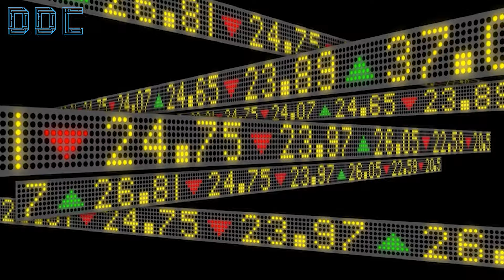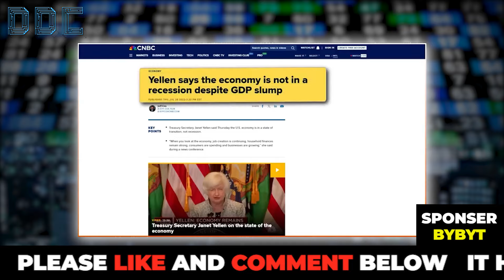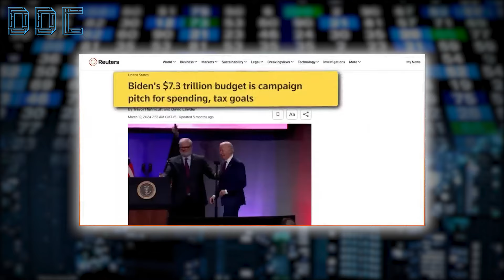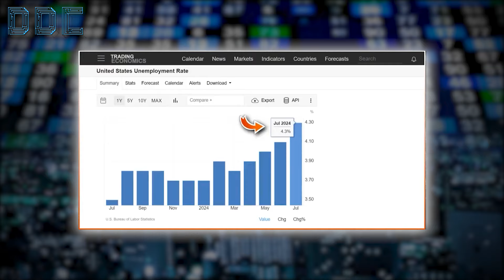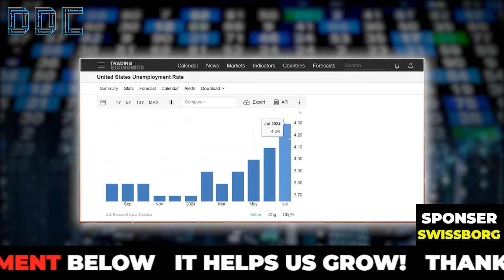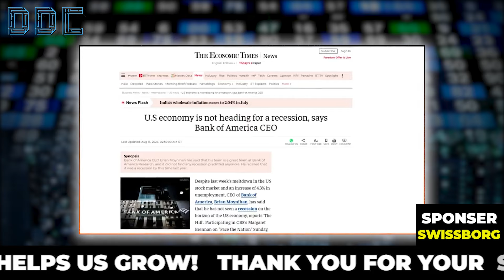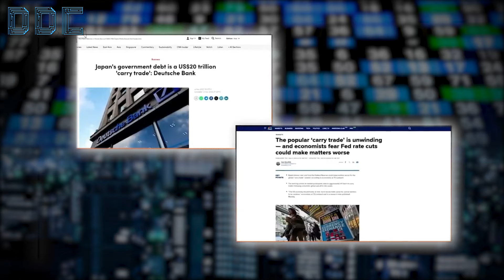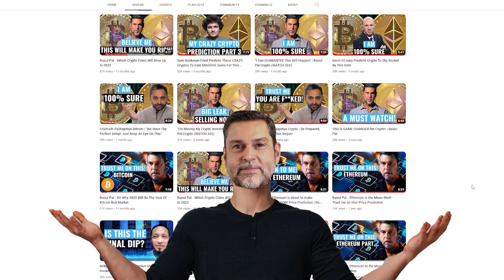Chamath Palihapitiya Crypto - Be Prepared, The Collapse Has Begun!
Credit: All In Podcast
Yen Carry Trade, Recession odds grow, Buffett cash pile, Google ruled monopoly, Kamala picks Walz